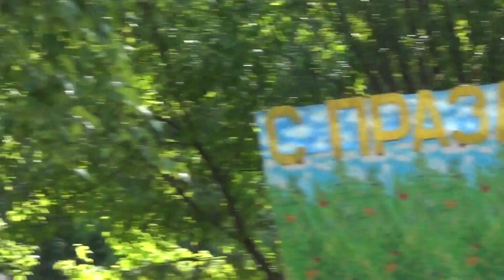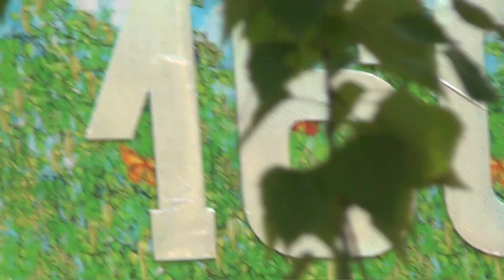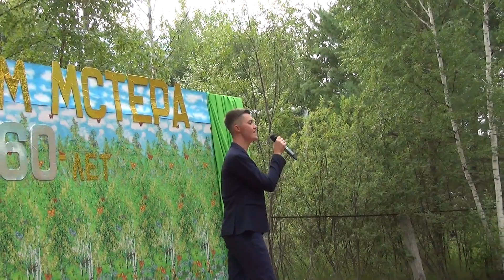День станции Мстёра 160 лет. Праздник День Мстёры 31.07.2022. (съемка 2 камера) самсунг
с камеры GoPro HERO 10.